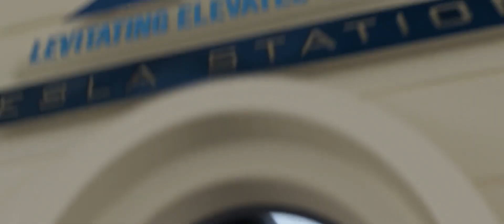Tomorrow Land 2015 [HD] | Entering In Land | Movie Best Scene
Tomorrow land 2015